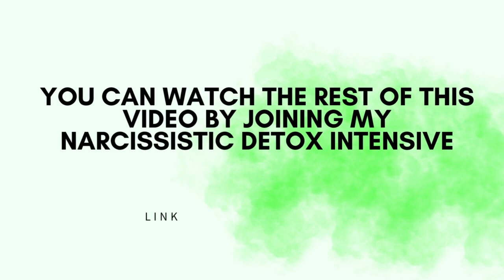Life Chapters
Chapter one is not your life before the narcissist. Write a story that is redeemable.